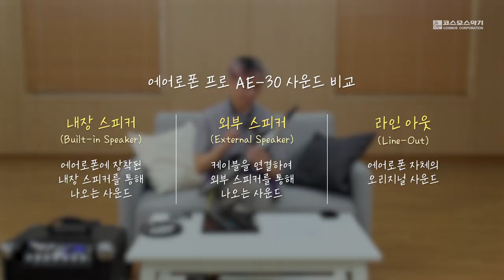내장 스피커 vs 외부 스피커 vs 라인 아웃 에어로폰 프로 AE-30 사운드 비교 TEST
절찬리에 판매되고 있는 에어로폰 프로 AE-30!

하지만 내장 스피커에서 나오는 소리만을 듣고서
'장난감 같다', '프로 연주용이 아니다'라는 평이 많았는데요
과연 그게 사실일까요?!

내장 스피커 vs 외부 스피커 vs 라인 아웃
사운드를 비교 TEST 해보는 시간을 가져보겠습니다.

【 사용 악기 】

Roland 에어로폰 프로 AE-30

【 타임 테이블 】

00:00 오프닝
00:19 (1) AE-30 내장 스피커 사운드 샘플
00:55 *AE-30을 외부 스피커로 연결하는 방법
01:51 (2) AE-30 외부 스피커 사운드 샘플
02:29 (3) AE-30 라인 아웃 사운드 샘플
02:51 내장 스피커 vs 외부 스피커 vs 라인 아웃 비교
03:42 AE-30 내장 스피커의 용도?!
04:44 프로 연주자 권병호의 소감